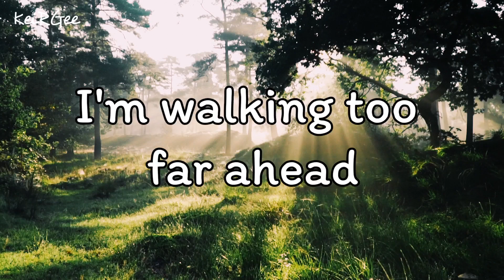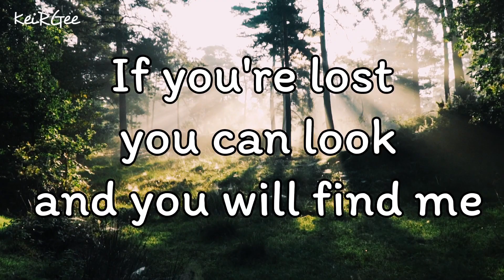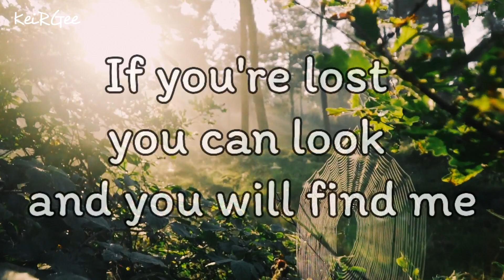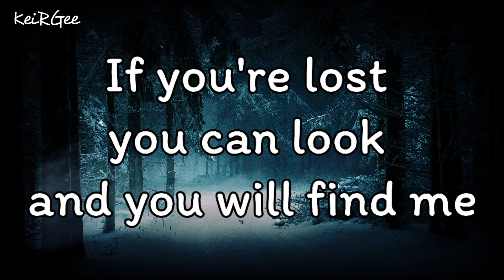Time After Time | by Cyndi Lauper | @keirgee Lyrics Video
About

Artist

Cyndi Lauper

Cynthia Ann Stephanie Lauper Thornton (born June 22, 1953) is an American singer, songwriter, and actress.Her career has spanned over 40 years. Her album She's So Unusual (1983) was the first debut album by a female artist to achieve four top-five hits on the Billboard Hot 100—"Girls Just Want to Have Fun", "Time After Time", "She Bop", and "All Through the Night"—and earned Lauper the Best New Artist award at the 27th Grammy Awards in 1985. Her success continued with the soundtrack for the motion picture The Goonies and her second record True Colors (1986). This album included the number one single "True Colors" and "Change of Heart", which peaked at number three. In 1989, she had a hit with "I Drove All Night".

Album

She's So Unusual

She's So Unusual is the debut studio album by American singer and songwriter Cyndi Lauper, released on October 14, 1983, by Portrait Records. The album was re-released in 2014 to commemorate its 30th anniversary, and was called She's So Unusual: A 30th Anniversary Celebration. The re-release contains demos and remixes of previously released material, as well as new artwork.

Released: 1983

Genre: Rock

Nominations: Grammy Award for Song of the Year, MTV Video Music Award for Best New Artist